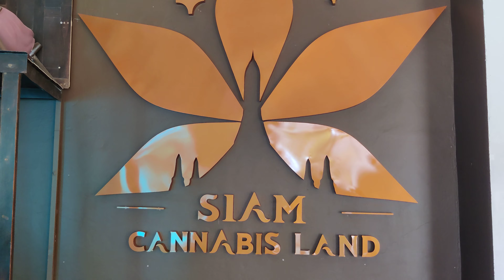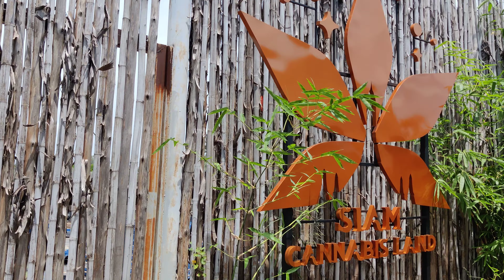Walking tour of Legend Siam Pattaya | 4K | Vikas Jakhar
Legend Siam, the land of Thai civilization, is Thailand’s first and largest Thai Cultural Theme Park. As a top destination in Pattaya not to be missed, we proudly showcase the country’s legends and civilization in different periods, and local identities and wisdom of 77 provinces nationwide to the world through art, culture, tradition, beliefs, ways of life, products, food, plays, and performances

Best place to visit in thailand.